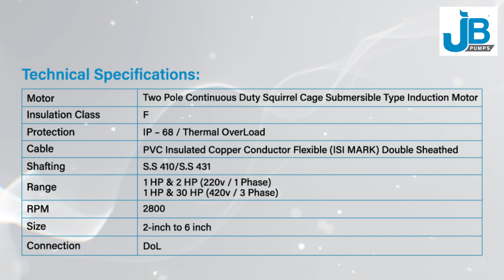Submersible Sewage Pumps Manufacturer & Supplier | JB Pumps India Pvt. Ltd.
Designed to operate submerged in liquid, these pumps excel in handling drainage and light sewage applications without clogging or excessive noise. With leak-proof design, low maintenance, corrosion resistance, and high energy efficiency, our pumps are perfect for water and wastewater treatment, mining, oil and gas, construction drainage, and more.

JB Pumps is a well-known manufacturer specializing in submersible pumps, earning a reputation for excellence in the industry. With years of experience and a commitment to innovation, JB Pumps has established itself as a trusted name in the market.

The company takes the benefit of its advanced manufacturing facilities, ready with the latest technology and modern machinery. This allows JB Pumps to consistently deliver high-quality submersible pumps that meet the specific needs of their customers.